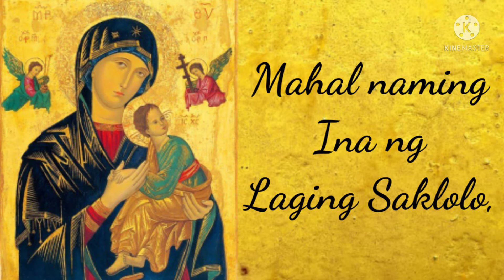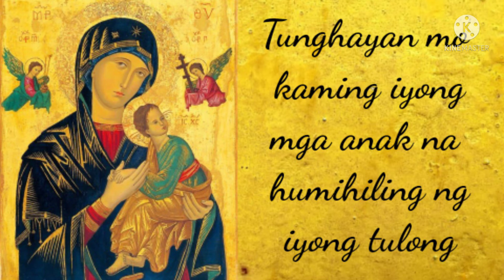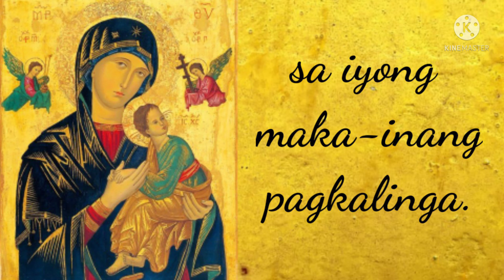Panalangin Para Kay Maria, Ina Ng Laging Saklolo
Mahal Na Birheng Maria Maligayang Kaarawan Po